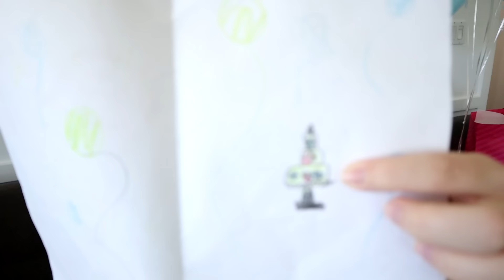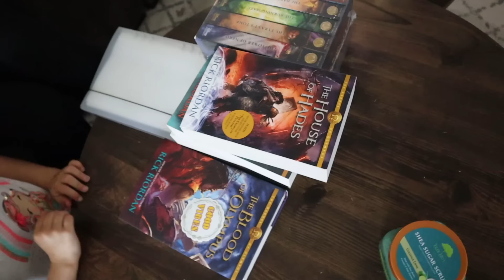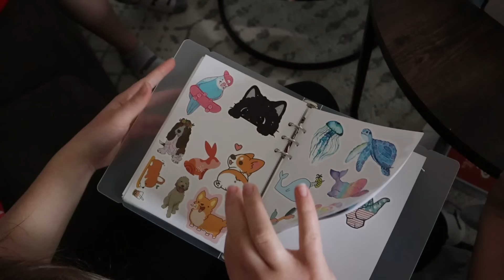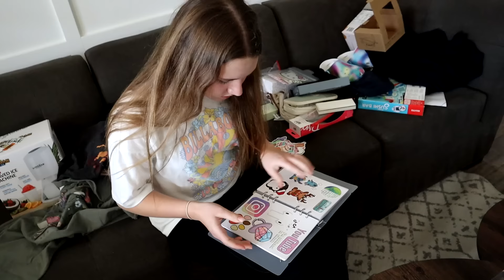SHE’S OFFICIALLY A TEENAGER! My Daughter Turns 13! *BIRTHDAY SURPRISE*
We celebrate Gwyneth's 13th birthday! We officially have another teenager in the house!
It feels like Gwyneth went from tween to teen super fast, we don't feel ready for her to grow up yet! We surprised her her with a bunch of presents like new clothes and makeup for her teen makeover and we finished her special day with a fun movie night!

69 Lincoln Blvd. Suite-A # 267

My Daughter Turns 13! *BIRTHDAY SURPRISE*